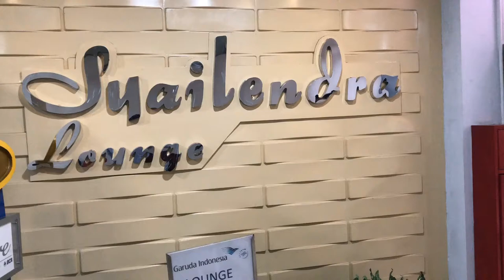Lounge at Palembang Airport, Indonesia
Delicious food served at Syailendra lounge, Palembang Airport plm lounge palembang # travel # Indonesia